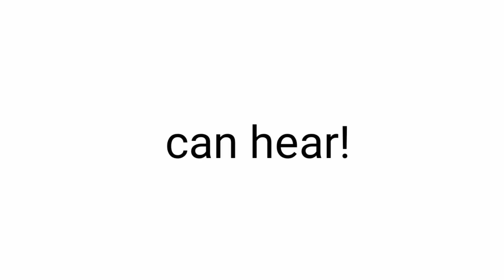Watch this video if you are Above 5.